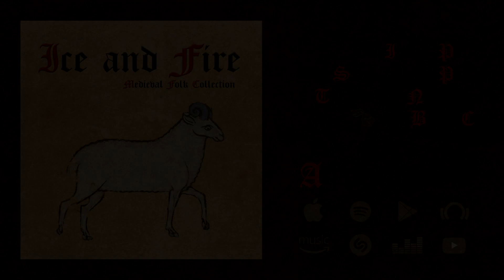Ice and Fire - Medieval Folk Collection (2020) | Full Album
Tracklist:

00:00 - 02:29 - Ievan Polkka
02:29 - 04:07 - Säkkijärven Polkka
04:07 - 05:40 - Tarantella Napoletana
05:40 - 07:39 - Bella Ciao

Enjoy in Medieval style!

★ Ritter VanBier
★ Skaven Adventurer

You are allowed to use music from 'Middle Ages' channel as background music in your videos. The only condition is to give a credit to the 'Middle Ages' channel in the description. Please note, if copying material (re-uploading to your channel) or making 1-10 hour versions of the content, you run the risk of your content being removed!

P.S. Highly recommended to listen with headphones :)